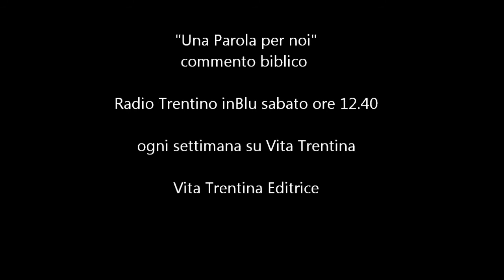Domenica 5 gennaio 2014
In quest'epoca in cui è di norma fidarsi solo di ciò che si vede, credere in Dio è un autentico paradosso. Le religioni -- tutte -- appaiono come qualcosa di esotico, di paradossale. Ma più paradossale tra tutte è il cristianesimo: qui non si afferma solo che c'è un Dio; qui si annuncia che questo Dio è entrato nel nostro mondo con un volto e un nome d'uomo: Gesù.

Prima lettura:

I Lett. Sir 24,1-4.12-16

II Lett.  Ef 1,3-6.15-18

Vangelo: Gv 1,1-18